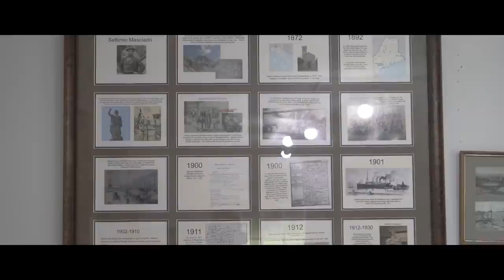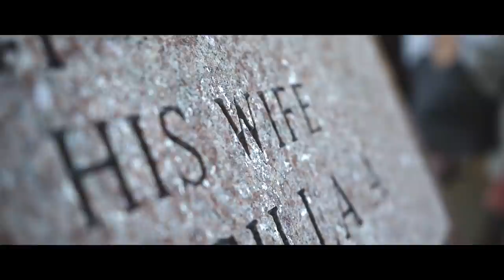Kennebec Cabin Company - From the Woodshed 219 - Jake and John Marden, Marden's Surplus and Salvage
Chase and Ryan welcome to the Woodshed studios John and Jake Marden, two members of the family behind the iconic Maine brand. Marden's Surplus and Salvage launched in 1964 and now operates 14 stores across the state, offering you-never-know-what at fantastic prices. Chase and Ryan are frequent shoppers and big fans, and Marden's material often makes it into Cabin Masters projects.

From the Woodshed is a casual conversation with Chase Morrill and Ryan Eldridge from the Kennebec Cabin Company, the team that inspired the hit TV show Maine Cabin Masters. Topics range from the joys of Maine living to useful construction tips while giving fans a behind-the-scenes flavor of their hit show.

The podcast producer, Hero Media Arts, connects small businesses to new customers through engaging video profiles and social media marketing.

Like Chase's shirt? It's a recent collaboration between Backroad Threads and the Hero Media Network